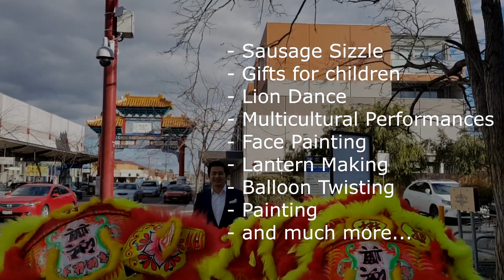Springvale Children's Lantern Festival - Tet Trung Thu 2018